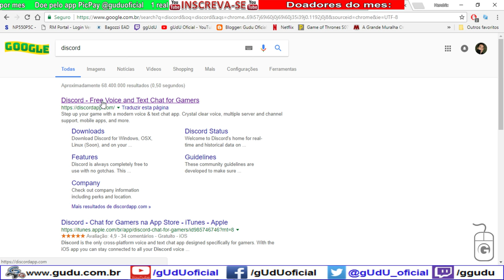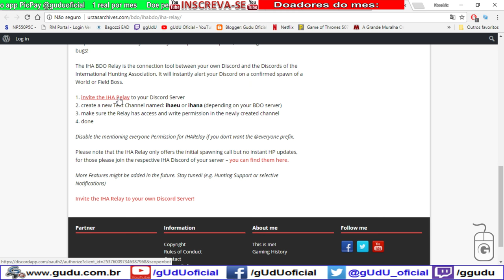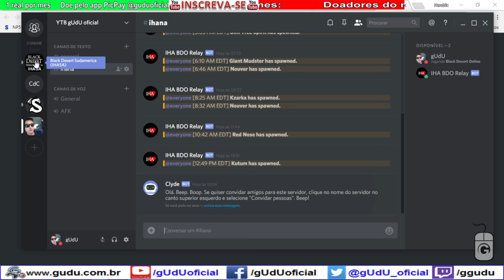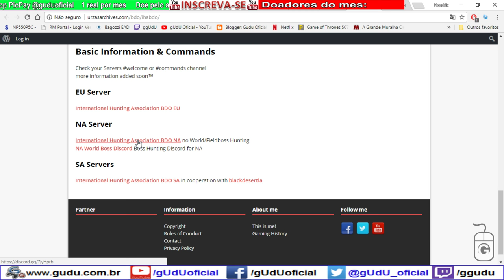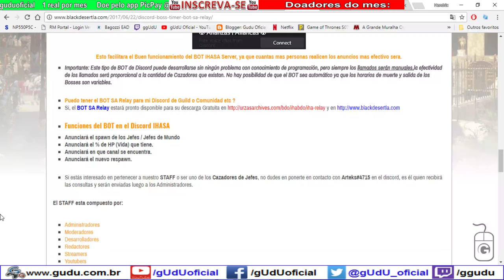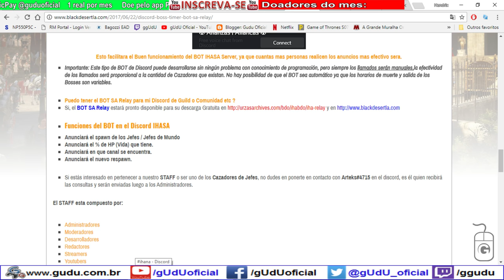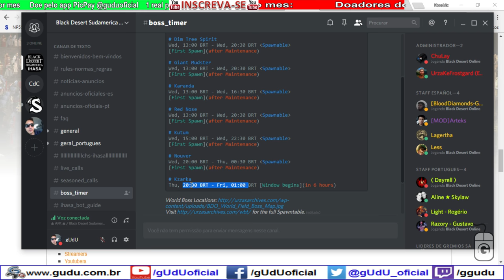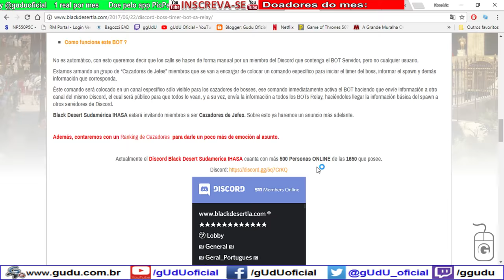Como configurar BOT IHA relay boss Kzarka timer respawn SA no discord | Black desert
Lembrando que nao tenho certeza se ele vai mostrar um aviso na sua tela quando voce estiver jogando

PODER CONTER "XINGAMENTOS"
Videos quarta e sábado  às 12hrs

Doe em BTC:
16RByNi1ezU1wXBrpkbjz5EAjHJtpsht7W
1GDfe6eBaShx3q3kxKKcpJ7113ydgGU1rU
1GzogHt9EaaCbdStoZWMd7K16mT8ayoAkK

.­. PARCERIAS. ­. ­.